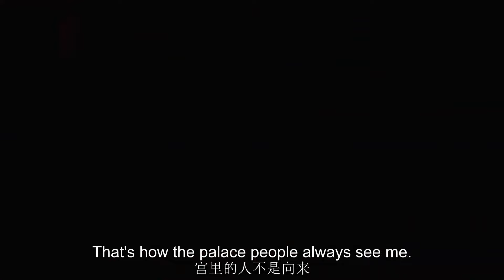嘉妃用一個婢女羞辱如懿，誰料這個婢女將來會當上貴妃！🌸Chinese Drama ZX